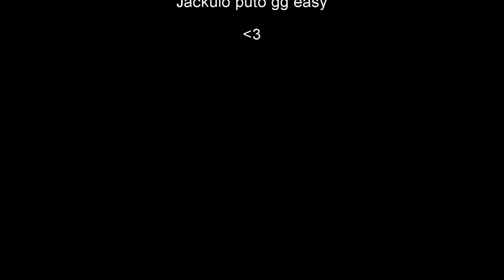Mae 1 hp 100% real no faker | PARTE 2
Tengo una puntería de mierda pero sigue siendo mae 1 hp gg easy